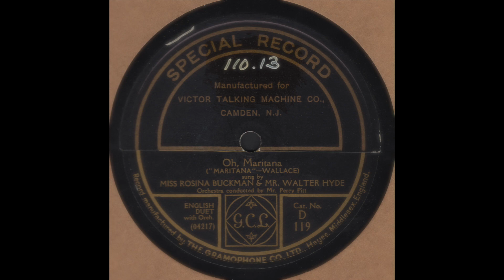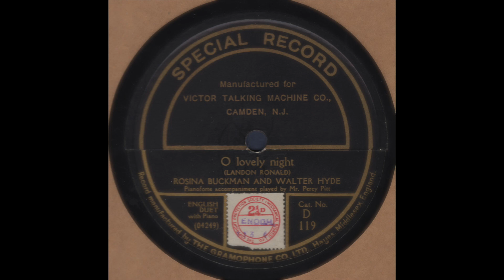Miss Rosina BUCKMAN & Mr. Walter HYDE: Two Songs (1917)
New Zealand soprano Rosina Buckman (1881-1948)
English tenor Walter Hyde (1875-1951)

Oh, Maritana
"Maritana" (Wallace)

O lovely night
(Landon Ronald)

Orchestra conducted by Mr. Percy Pitt